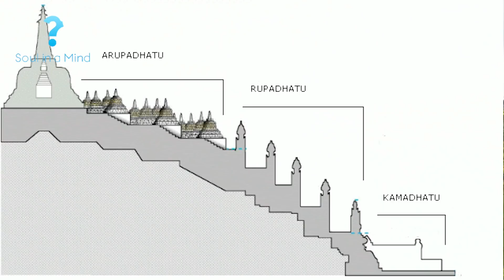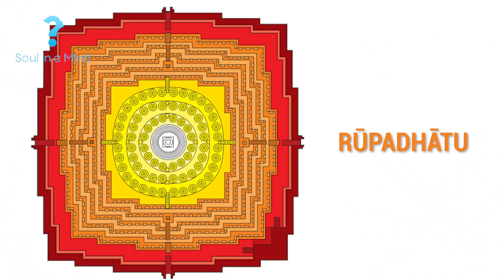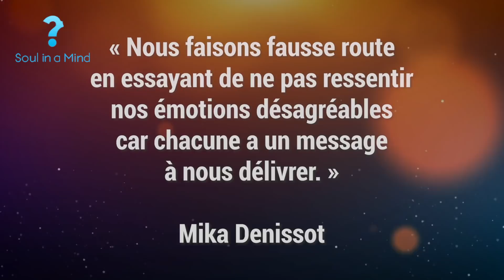Ce que nous enseigne Borobudur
Borobudur est construit sur 3 niveaux qui s’accordent à la conception de l’univers dans la cosmologie bouddhiste. Selon cette philosophie, l’univers est divisé en 3 sphères qui sont superposées tels les 3 niveaux du temple principal de Borobudur.

Ce que nous enseigne Borobudur, c’est avant toute chose cette marche initiatique que chacun d’entre nous peut arpenter quand bon lui semble pour sortir de l’enchainement infernal des naissances et des morts. C’est ce chemin qui consiste pas à pas à se libérer du poids de ses désirs, de ses émotions et des constructions mentales, pour atteindre la paix de l’esprit.
📕  Roman initiatique : La voie des soulminders 👇
🌿 CONTRIBUTION ET NOUVEAUX PARADIGME👇
💻  FORMATIONS EN LIGNES GRATUITES 👇
Méditations et vie relationnelle
📕  PDF et EBOOKS GRATUITS 👇
Professionnel - relationnel - personnel
📝 TEST EN LIGNE GRATUIT 👇
➡️ Test des 6 besoins humains qu'est-ce qui dirige ta vie ?

➡️ Self Mastery (la Maitrise de soi) Le coeur de Soul in a Mind
➡️ HPC2 : haute performance coaching continu, formation de coach et entrepreneur continue

Mika